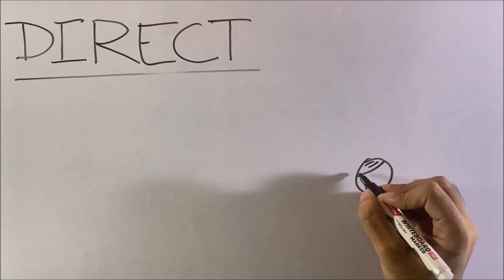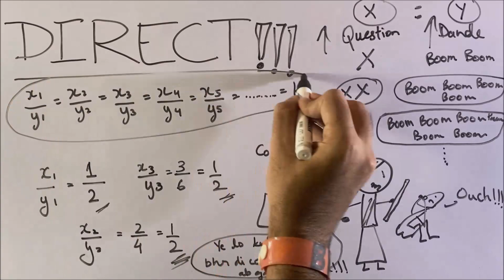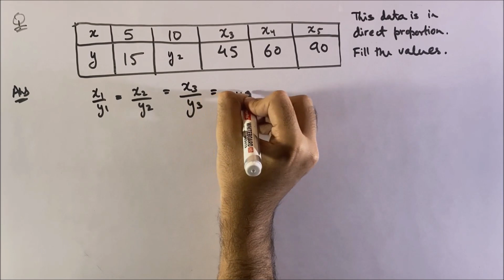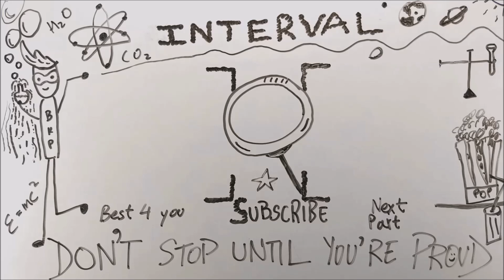Direct and Inverse Proportions - ep01 - BKP | Class 8 maths ncert full ch explanation in hindi cbse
OM MATHS NAMH!!!

HAVE FUN!!!